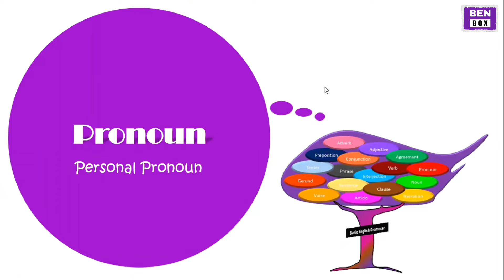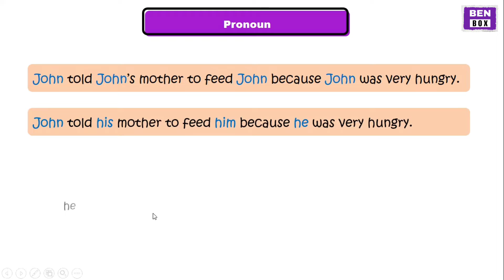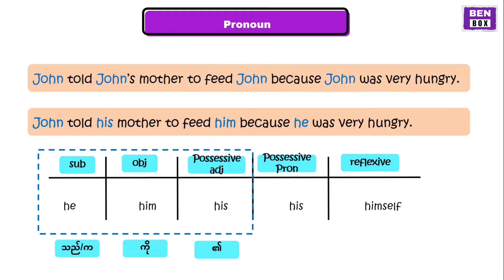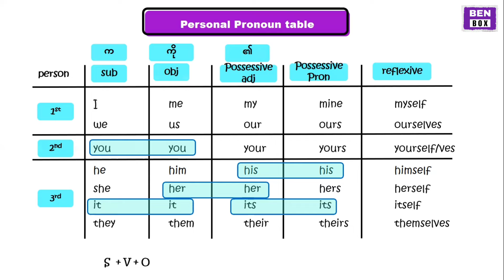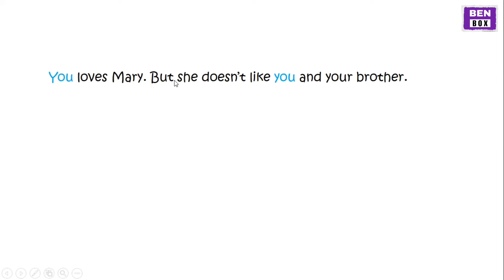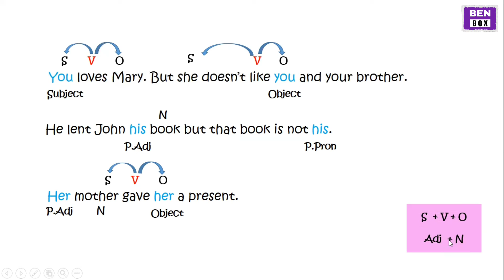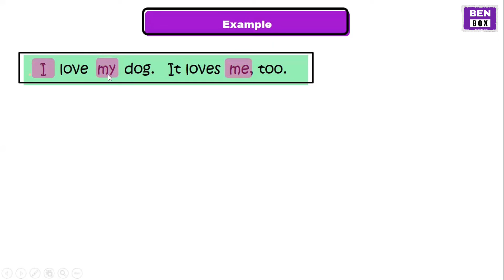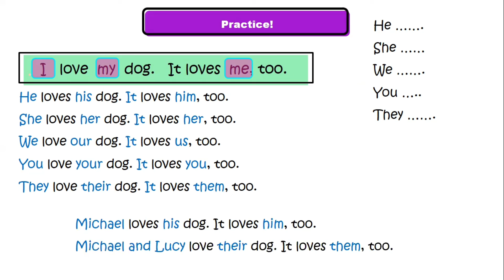Personal Pronoun basicenglishgrammar /BEN BOX English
ဆက်လက်ကြည့်ရှု့ရန်
Grammar Collection